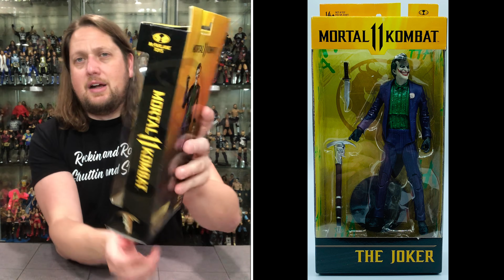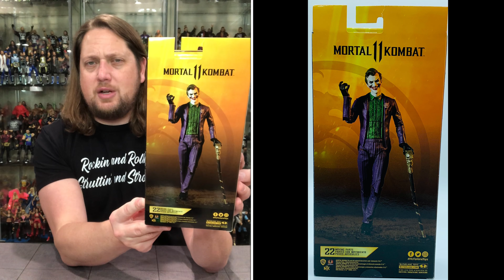The Joker Mcfarlane Mortal Kombat 11 Unboxing & Review!